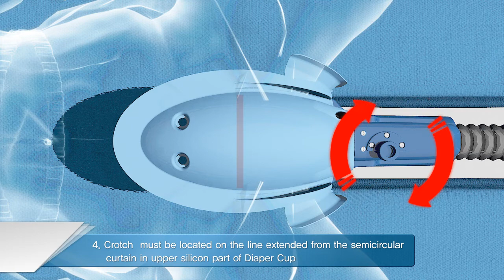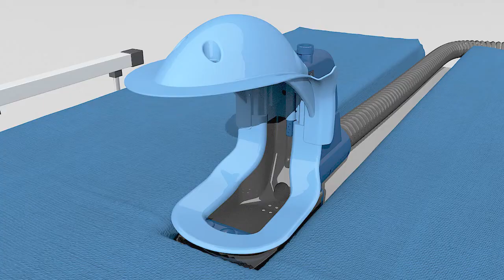Curaco Carebidet (Automatic Toileting Aid System) - air mattress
큐라코 공식 유튜브 채널이 "큐라코 오피셜" 채널로 이사하였습니다.

"Curaco Korea"  YouTube channel moved to "Curaco Official"